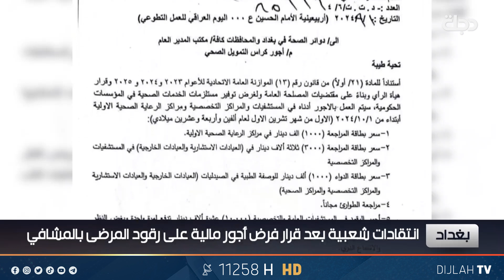انتقادات لقرارات الصحة بفرض أجور مالية على رقود المرضى في المشافي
11258📺 افقي